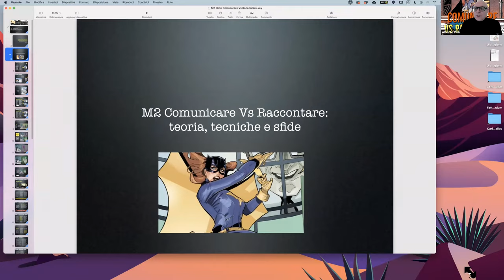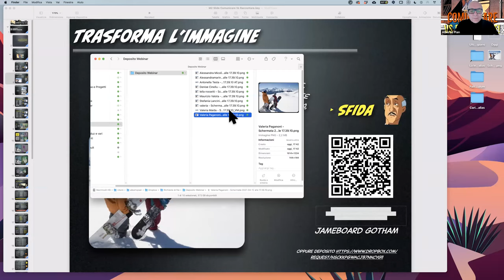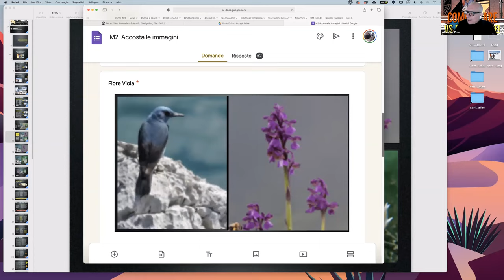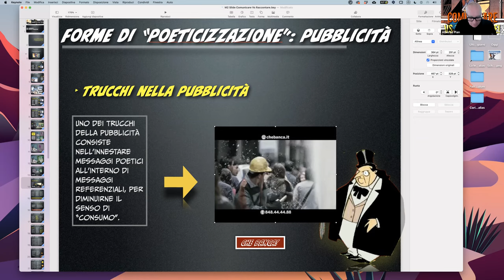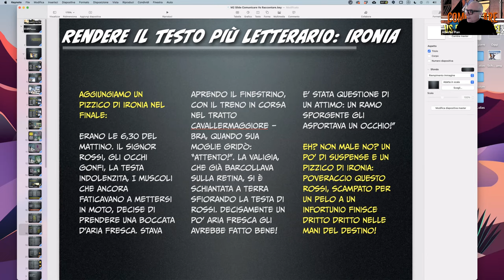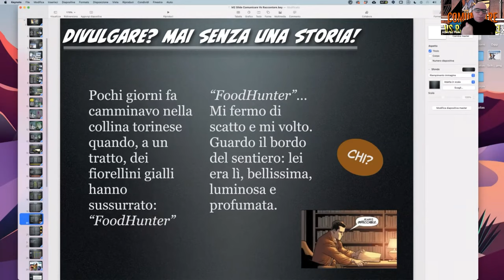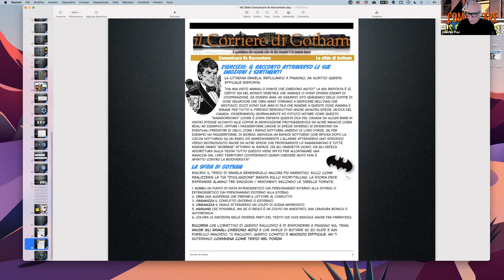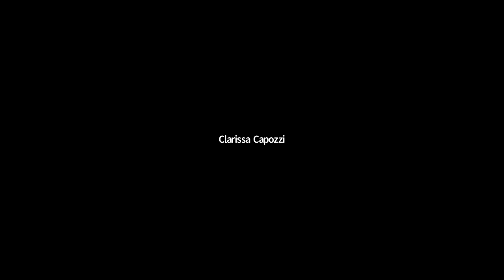CAP. 2 Registrazione webinar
Narrare Vs Raccontare leggi il blog, scarica il Magazine, ottieni altri contenuti.